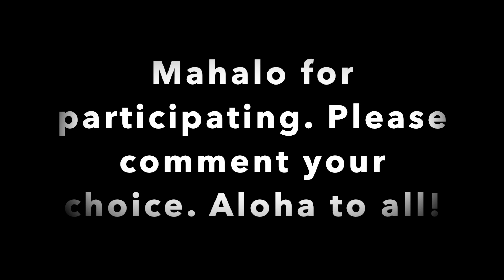Let my VIEWERS CHOOSE PAINT COLOR for a ROOM in my offgrid house!(VOTING ENDS SAT. JUNE 6, 2020)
Hey YouTube Family lets get interactive!
I want you guys choose the color for this room! 5 choices.

1. Onyx Black
00NN 05/000

 2. Magic Wand
P560-4

3. Cool Water Lake
P480-3

4. Ultra Pure White
PR-W15

5. All Dressed Up
P160-3